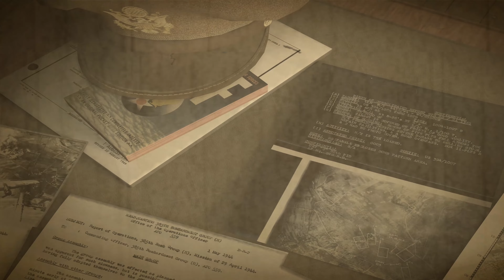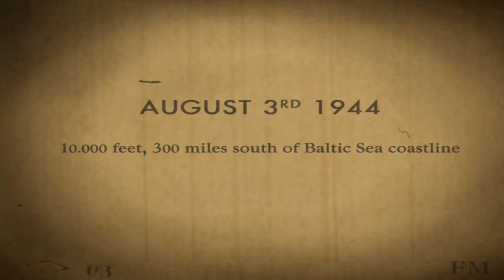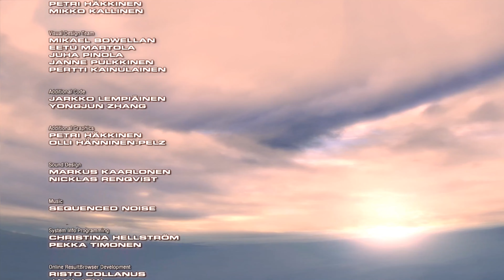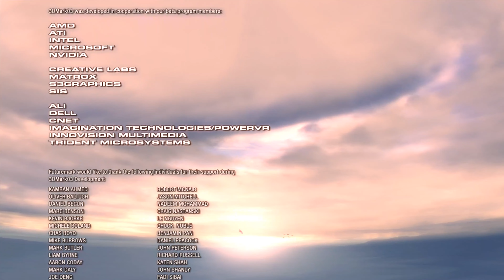3DMark 2003 Demo - Windows 10 - UHD 4k / 60fps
3DMark 2003 by Futuremark
00:00 ► Intro
00:30 ► Wings of Fury
04:33 ► Battle of Proxycon
05:56 ► Trolls' Lair
07:23 ► Mother Nature
08:37 ► Endless Sky (end credits)

The fourth generation 3DMark. It is the first version that supports Microsoft DirectX 9.0 and introduces several new features. The graphics tests cover a range of rendering techniques and DirectX 9 features, expanding on a similar system used in 3DMark2001. 3DMark03 does not use a 3rd party engine for any of the tests; light DirectX wrappers are used instead.